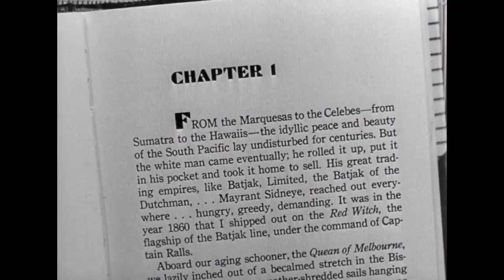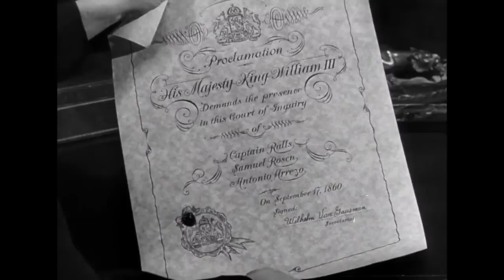Wake Of The Red Witch 1948 John Wayne Full Action Adventure Movie 720p